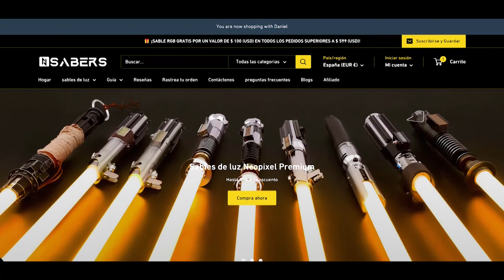Darth Vader y el Aprendiz Oscuro: Final Alternativo Revelado | Star Wars Leyendas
⭐ La Historia del Aprendiz Oscuro en el Final Alternativo de "El Poder de la Fuerza 2" ⭐

💸 Apoya el canal: Considera hacer una donación para ayudar a mantener el contenido en marcha

💡  Conéctate con Nosotros:
 📱 TikTok: Síguenos para más contenido divertido y galáctico: TikTok @sw_hellothere

En este video: Exploramos la fascinante historia del Aprendiz Oscuro del final alternativo de "El Poder de la Fuerza 2". Conocido también como Galen Marek en un universo alternativo, este personaje fue el resultado de un experimento de Darth Vader para crear un discípulo aún más poderoso. Descubre cómo se desarrolló este intrigante final alternativo y la diferencia que marca en la narrativa del juego.

Analizamos cómo el Aprendiz Oscuro supera a sus predecesores y se convierte en una figura clave en la lucha entre el lado oscuro y la rebelión. También exploraremos su impacto en el universo expandido de Star Wars y las implicaciones de su existencia en este final alternativo.

📅 Secciones del Video:

00:00 HISTORIA
04:35 FINAL NO CANONICO
07:58 PERSONALIDAD - Personalidad y rasgos
08:33 PODERES - Poderes y habilidades